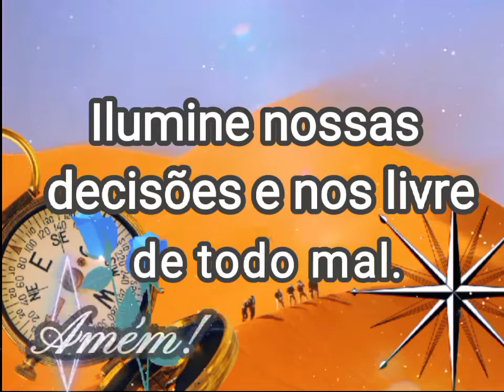Oração para o início da semana.